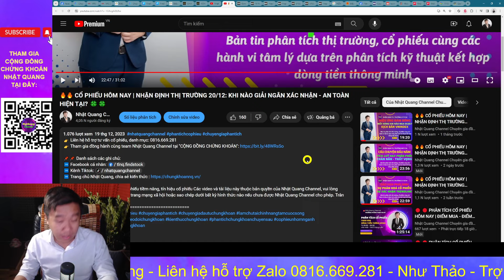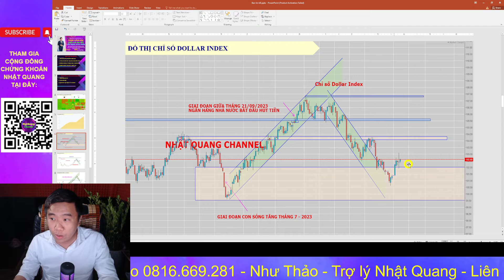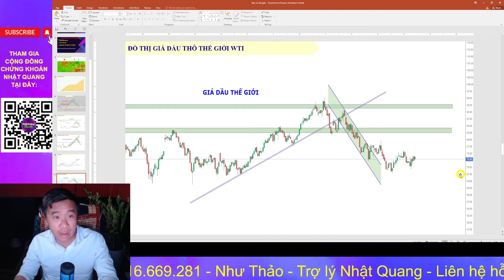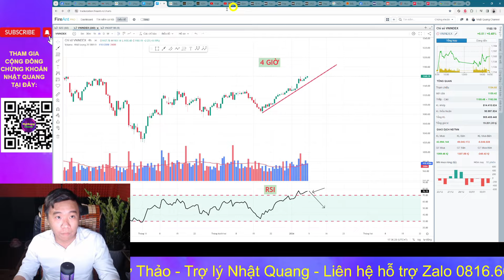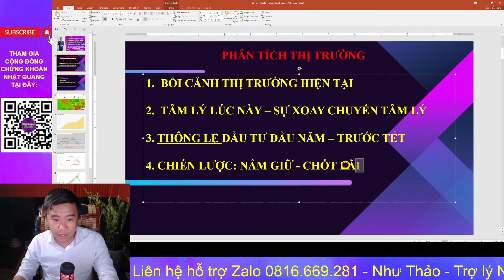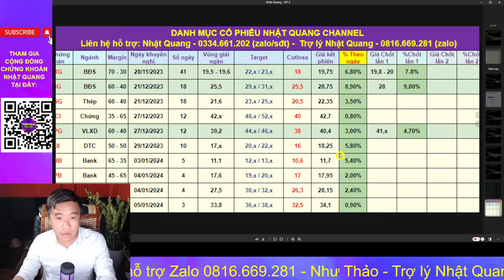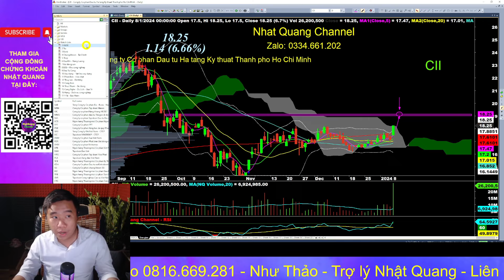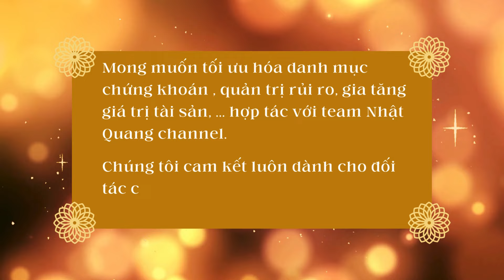🔥🔥 CỔ PHIẾU HÔM NAY | NHẬN ĐỊNH THỊ TRƯỜNG 09/01: CẨN TRỌNG HƯNG PHẤN 118X - CHỐT LÃI ĂN TẾT 🍀🍀